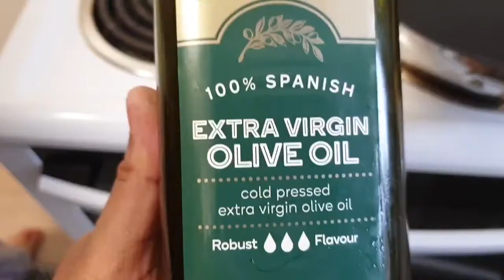Homemade Chicken Burger Recipe | Fast and Delicious| Sansa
This is a simple personalized chicken burger recipe.
Easy to make and delicious in taste.
Sansa